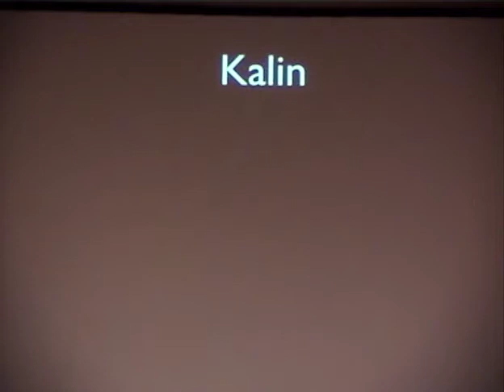2012-3-03 Stories of Faith - Jonny Long & Students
3/3/2012
Stories of Faith, #5
Jonny Long & Students

J.J., Kalin, Ellie, Caeden, Tienna, Grant and Jonny Long each share some of their own perspective on how God shows up in their lives.